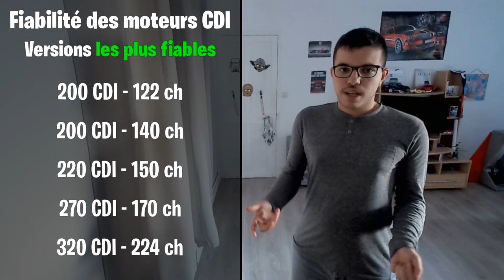Moteurs CDI (Mercedes) : Les plus FIABLES... et ceux à ÉVITER !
Bonjour.
Peut-être que vous comptez acheter une voiture d’occasion qui est montée avec un moteur CDI.
Mais le problème, c’est que vous vous posez des questions quant à sa fiabilité.

Mais au fait, c’est quoi les moteurs CDI ? Eh bien ce sont les moteurs diesel développés par Mercedes-Benz dans le but de motoriser les différents véhicules de la firme à l’étoile.
CDI signifie Common rail Direct Injection, soit une technologie d’injection directe à rampe commune.
On a retrouvé cette dénomination à partir de 1997 avec le 220 CDI de 125 chevaux qu’on a par exemple retrouvé sur la Classe C Type 202.

Si certaines motorisations se sont montrées très fidèles, d’autres en revanche n’ont pas fait aussi bien, avec des factures pouvant parfois s’envoler.
Pour éviter ça, il faut donc choisir un moteur réputé fiable. Ça tombe bien, dans cette vidéo, je vais vous dire quels sont les moteurs CDI les plus fiables, et ceux à éviter !

- Divers forums.

Pour me contacter :
Instagram : Les Voitures Ont La Parole / lvolp.officiel
Discord : Les Voitures Ont La Parole (hashtag 2621)

Attention, je ne réponds pas aux messages insultants ou dont le nom de l'auteur est suspect.
Je réponds généralement dans les 24 heures qui suivent la réception du message.

Si la vidéo vous plaît, n'hésitez pas à la liker et à la partager !

Merci de votre soutien et à bientôt dans de nouveaux contenus !